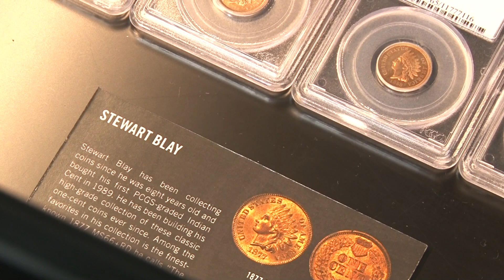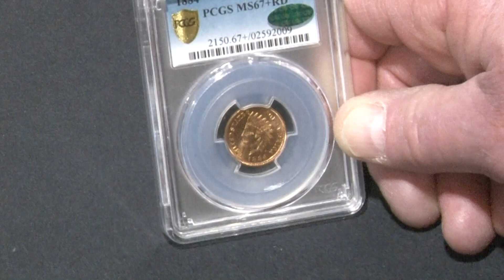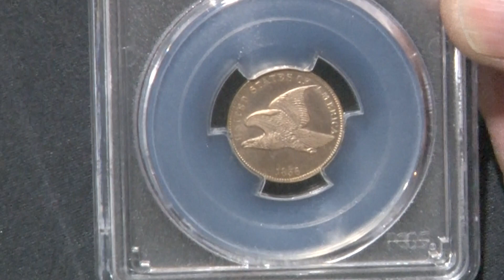Best PCGS Indian Cent Collection Registry Set on Display at Long Beach Expo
Stewart Blay, Indian Cent Collector, Interviewer, David Lisot, CoinTelevision.com.
It took him more than 30 years to effort and finally Stewart has one of the finest collections of Indian and Flying Eagle cents ever assembled. See some of his best coins and find out what it takes to have the best!